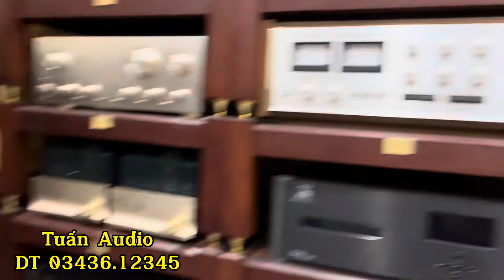Giá bình dân mà chơi quá hay. Amply Marantz 74D đẹp giãm 1T thu hồi vốn cho các bác chơi Tết